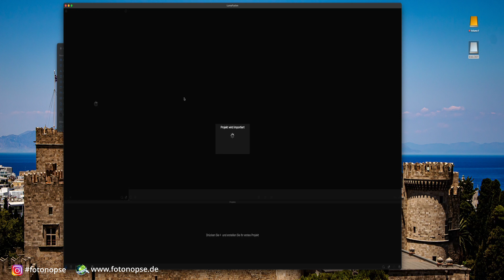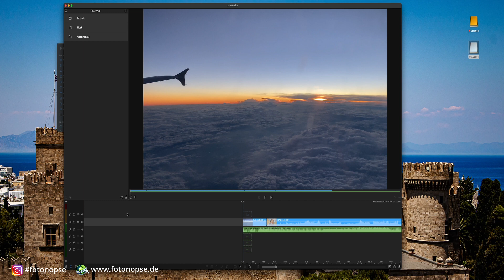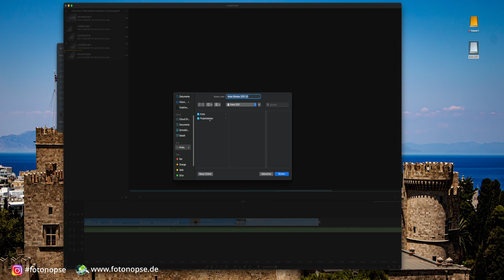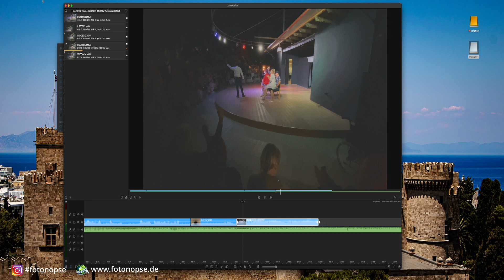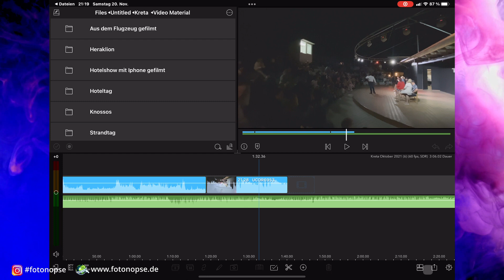Lumafusion OHNE Cloud nutzen ? EINFACH Datenvolumen sparen.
Lumafusion Geräteübergreifend nutzen ohne Cloud und ohne Datenvolumen ? Klar das funktioniert bestens. Heut zu Tage liebt jeder die Cloud. Sie ermöglicht es uns den Altag Geräteübergreifend flexibel zu lösen. Doch was geschied im Hintergrund? Dein Datenvolumen wird unnötig strapaziert bei größeren Dateien, und ich rede nicht von einem Foto sondern von Videoprojekten im GB bereich.
In diesem Video kommt die Lösung für Lumafusion. Sie ist nicht umständlich bewahrt Euren Nerven aber jede menge Schonung. Da die Cloud auch immer viel Zeit braucht um zu aktualiesieren, geht es wie in diesem Video gezeigt schneller und auch Netzt unabhängig bzw. Offline.

00:00-00:38 Intro
00:39-01:40 Worum geht es
01:41-06:33 Projekt am Mac erstellen
06:34-07:56 Nahtlos am IPad weiterarbeiten
07:57-09:47 ganz einfach oder ?